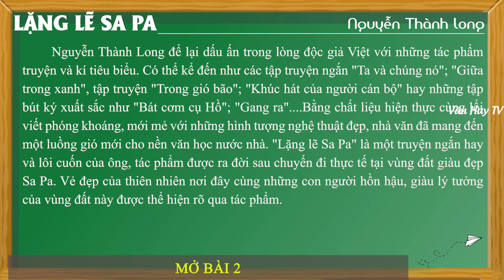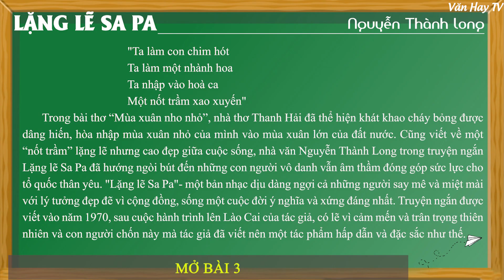TOP3 Mở bài về truyện ngắn Lặng Lẽ Sa Pa của Nguyễn Thành Long - CỰC HAY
🔰 🔰 🔰 Link tải tài liệu MIỄN PHÍ mẫu tham khảo về Đề bài: TOP3 Mở bài HAY về truyện ngắn Lặng Lẽ Sa Pa của Nguyễn Thành Long.

🔴 Bonus:

*Soạn bài Lặng lẽ Sapa - Nguyễn Thành Long (Chi tiết – ngắn gọn – nâng cao – luyện tập).

*Nội dung văn bản – Khái quát tác giả, tác phẩm – Đọc hiểu văn bản – Sơ đồ tư duy.

*Dàn ý phân tích Lặng lẽ Sapa - Nguyễn Thành Long (chi tiết – ngắn gọn).

*Đề kiểm tra trắc nghiệm Lặng lẽ Sapa - Nguyễn Thành Long (3 Đề - 30 câu).

*Đề bài 1: Phân tích truyện ngắn Lặng lẽ Sapa - Nguyễn Thành Long (18 mẫu).

*Đề bài 2: Phân tích nhân vật Anh thanh niên trong Lặng lẽ Sa Pa của Nguyễn Thành Long (30 mẫu).

*Đề bài 3: Phân tích nhân vật ông họa sĩ trong bài Lặng lẽ Sa Pa của Nguyễn Thành Long (15 mẫu).

*Đề bài 5: Thuyết minh về truyện ngắn Lặng lẽ Sa Pa (5 mẫu).

🔴 Bonus:

*Đề bài 6: Ý nghĩa nhan đề tác phẩm Lặng lẽ Sa Pa (12 mẫu).

*Đề bài 7: Đóng vai anh thanh niên kể lại truyện Lặng lẽ Sa Pa (7 mẫu).

*Đề bài 8: Đóng vai ông họa sĩ kể lại truyện Lặng lẽ Sa Pa (7 mẫu).

*Đề bài 9: Đóng vai cô kĩ sư kể lại truyện Lặng lẽ Sa Pa (7 mẫu).

*Đề bài 10: Nghị luận văn học về bài Lặng lẽ Sa Pa (8 mẫu).

*Đề bài 11: Đoạn văn cảm nhận về Anh thanh niên trong Lặng lẽ Sa Pa (6 mẫu).

*Đề bài 12: Phân tích vẻ đẹp của người lao động qua hai tác phẩm Lặng lẽ Sa Pa và Đoàn thuyền đánh cá.

*Đề bài 13: Chứng minh rằng trong truyện ngắn Lặng lẽ Sa Pa của Nguyễn Thành Long, Sa Pa không lặng lẽ.

*Đề bài 14: Trong truyện ngắn Lặng lẽ Sa Pa tác giả có viết: Trong cái im lặng của Sapa. có những con người làm việc mà lo nghĩ như vậy cho đất nước. Em hãy làm sáng tỏ nhận định trên (2 mẫu).

*Đề bài 15: Từ vẻ đẹp của những con người trong truyện ngắn Lặng lẽ Sa Pa của Nguyễn Thành Long, em có suy nghĩ gì về lẽ sống của tuổi trẻ hiện nay (2 mẫu).

*Đề bài 16: Từ vẻ đẹp của nhân vật anh thanh niên trong tác phẩm “Lặng lẽ Sa Pa” em có suy nghĩ gì về lí tưởng sống của thanh niên (3 mẫu).

*Đề bài 17: Bài học sâu sắc mà thế hệ trẻ Việt Nam hôm nay học tập được từ nhân vật anh thanh niên (2 mẫu).

*Đề bài 19: Phân tích vẻ đẹp của con người lao động (3 mẫu).

*Đề bài 20: Phân tích vẻ đẹp thiên nhiên và con người trong Lặng lẽ Sa Pa (7 mẫu).

♥♥♥ Hãy nghe và cảm nhận ♥♥♥